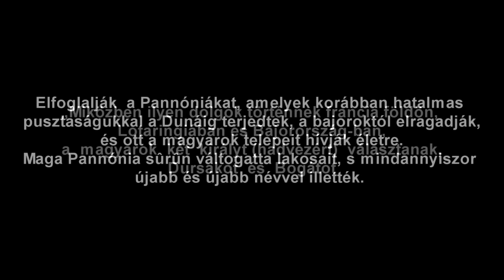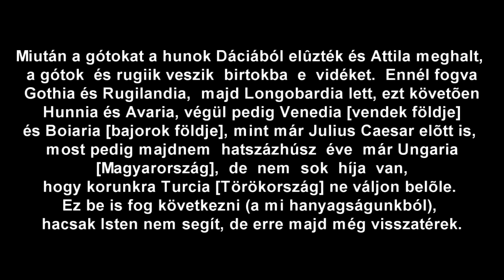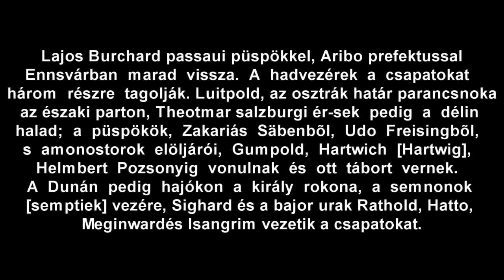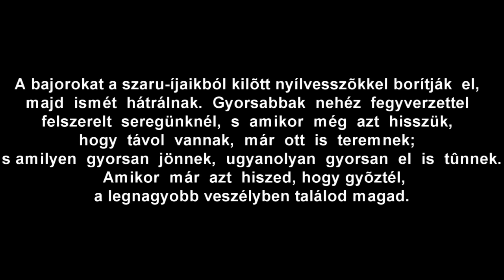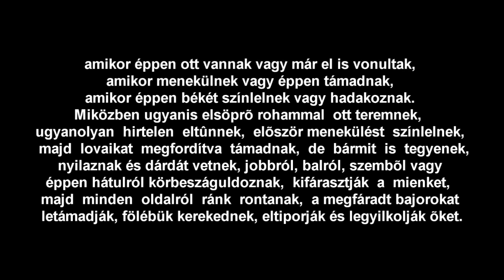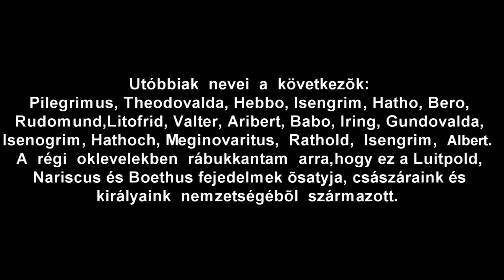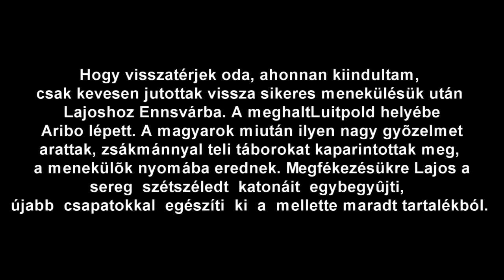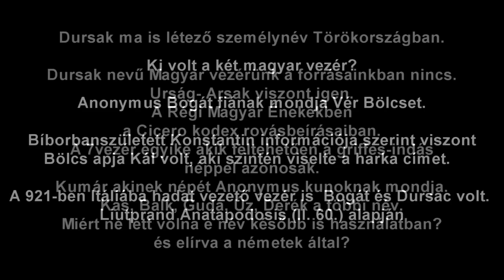Dursak és Bogát vezette a Magyarokat Pozsonynál - Nem kortárs német nyelvű Bajor Évkönyvek szerint